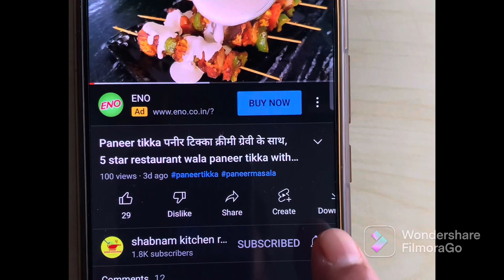imarti jalebi,dahi bhalle banaye sirf ek batter se,aisa aapko you tube pr kisi ne nhi bataya hoga 😋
Jalebi,dahi bhalle banaye sirf ek batter se,aisa aapko you tube pr kisi ne nhi bataya hoga ,kurkuri jalebi aur super soft dahi bhalle